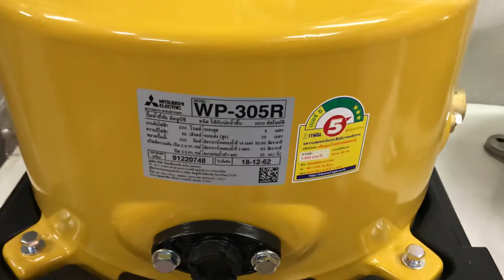วิธีเปลี่ยนถังปั๊มน้ำ mitsubishi wp 205 255 305 p q s r มิตซูบิชิ